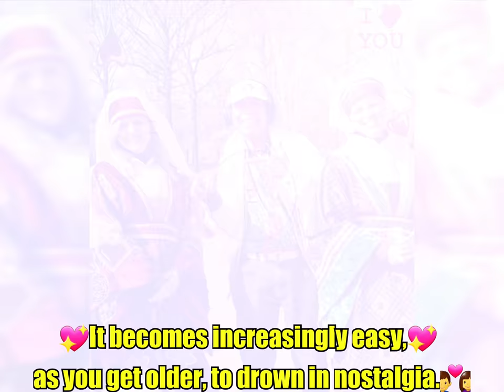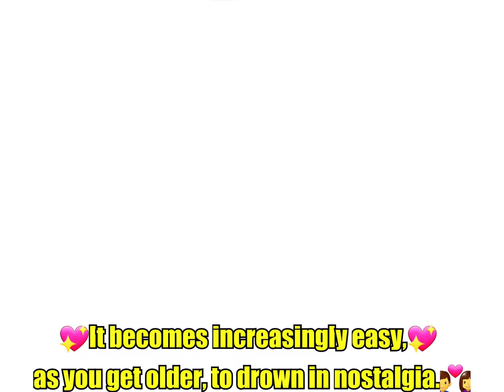😛Judulnya "Nostalgia"😛Ada Baiknya😁 💖It becomes increasingly easy, as you get older, to drown in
😛Judulnya "Nostalgia"😛Ada Baiknya😁

💖It becomes increasingly easy, as you get older, to drown in nostalgia.💑

💖Het wordt steeds gemakkelijker om, als je ouder wordt, te verdrinken in nostalgie.💑

💖 Menjadi semakin mudah, seiring bertambahnya usia, untuk tenggelam dalam nostalgia.💑

🇲🇨💃🎹MELODY. "KHODE MODHE"🎹🕺🇲🇨